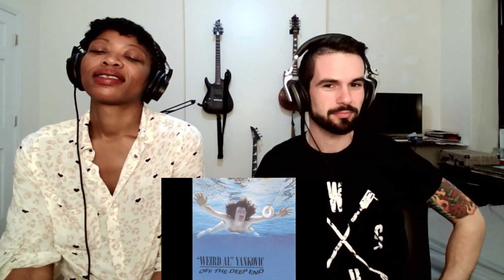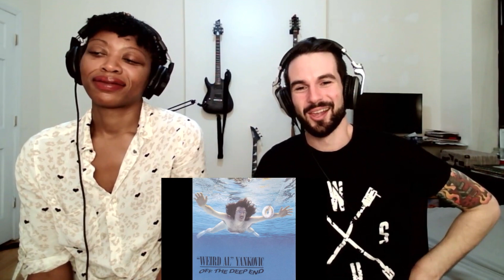"WEIRD" AL YANKOVIC - "TRIGGER HAPPY" (reaction)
Check out Sight After Dark reacting to "Trigger Happy" by "Weird" Al Yankovic!

This song was suggested by our Patron Averi Zavala!